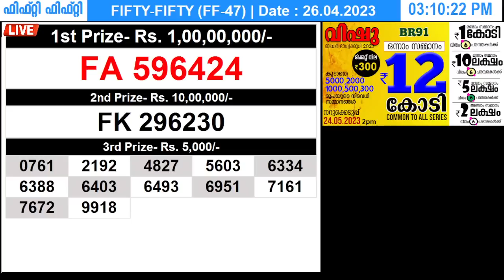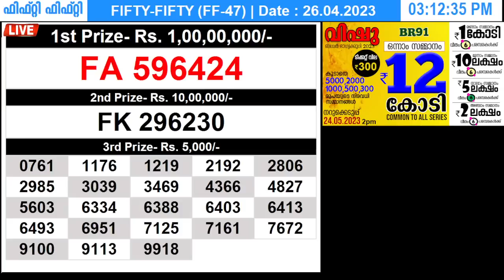KERALA LOTTERY FIFTY-FIFTY FF-47 | LIVE LOTTERY RESULT TODAY 26/04/2023